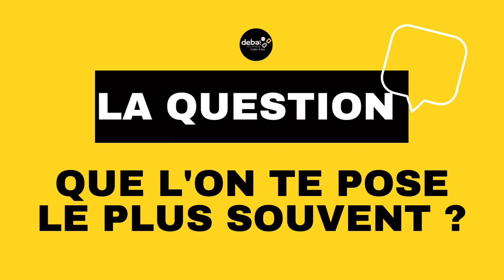JOB BATTLE : ALCÔVE INTERIEURS/AUTHENTIK BASSIN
Le club d'entreprises DEBA innove et vous propose un nouveau format pour les portraits d'entrepreneurs !
Imaginez une sorte d’affrontement virtuel entre deux entrepreneurs du Club.
Notre objectif ? avoir vos différents retours sur un certain nombre de questions : Les qualités indispensables pour exercer votre métier d’entrepreneur ? Vos plus grands défis ? Votre métier en quelques chiffres ? La question que l’on vous pose le plus souvent ?
Alors êtes-vous prêt à relever le défi ?
Retrouvez le duel avec Karine RATHERY - AUTHENTHIK BASSIN, vous propose un service personnalisé pour concrétiser votre projet : Immobilier ou VIAGER et Diane VIBOUD - ALCÔVE INTERIEURS designer d’intérieur, formée à l’architecture intérieure et aux métiers d’arts du décor et du mobilier.